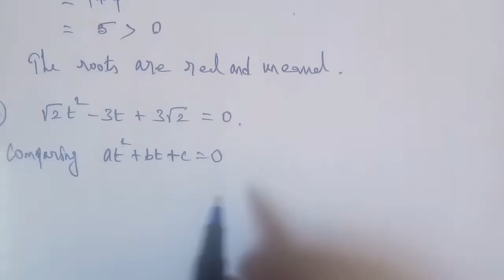Tn 10 maths | exercise 3.13 | q. no.1| chapter 3 |state board | Algebra | gmrrao maths